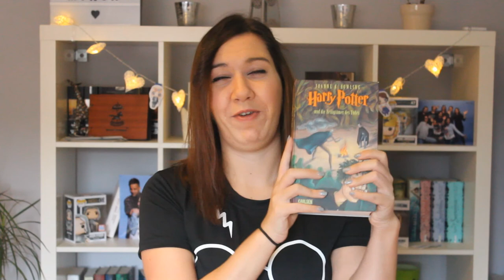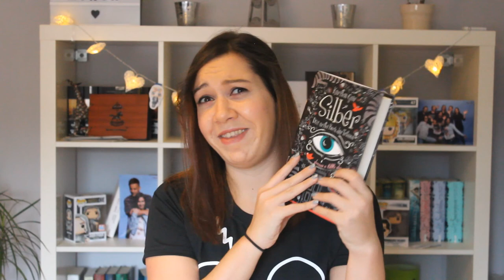NEVER WILL I EVER TAG | Canis Minor Art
Happy Weekend,
heute gibts von mir den Never will I ever TAG. Welches Buch brachte mich zum Weinen, welches feier ich? Schaut euch das Video an und sagt mir mal was ihr geantwortet hättet.

Die erwähnten Bücher:

Niemals würde ich es shippen
Niemals werde ich dieses Ende vergessen
Niemals werde ich über diesen Tod hinweg kommen
Niemals werde ich aufhören über dieses Buch zu weinen
Niemals werde ich dieses Buch lesen
Niemals werde ich aufhören dieses Buch zu feiern
Niemals werde ich dieses Buch verleihen

Ein schönes Restwochenende wünsch ich euch!
Eure Julia

Amazon Wunschliste